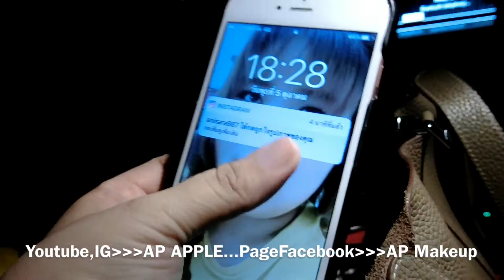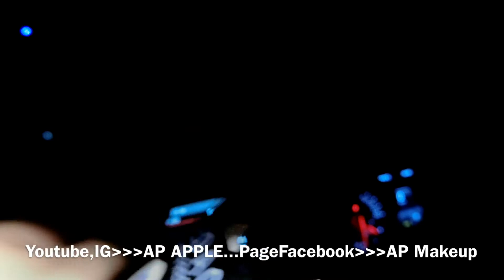รีวิว What's my Bag?/084 |AP APPLE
✨สวัสดีค่ะ เพื่อนๆAP ทุกคน✨💟🐵🙈🙉🙊🐒
สวัสดีคร้าเพื่อนๆ AP ทุกคน วันนี้ AP จะมารีวิว เปิดกระเป๋ากันคร้า  ไปชมกันเลยคร้า ใน รีวิว What's my  Bag?/084 |AP APPLE